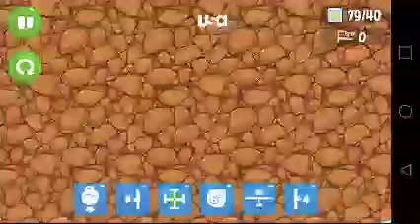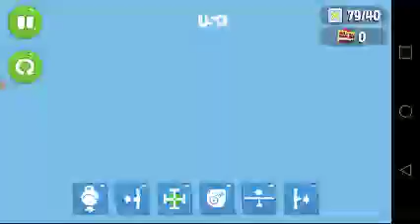Big Buck HD Wild Attract Mode Toy Story 4